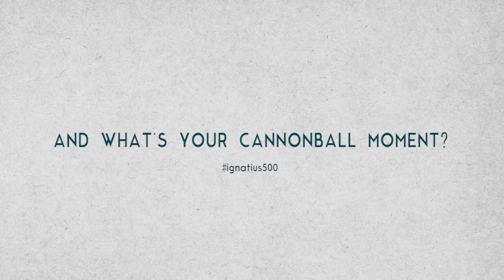Cannonball Melania Maria Yosefin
Discover the cannonball moment of Melania Maria Yosefin, Magis Indonesia.

An Ignatian Year initiative.